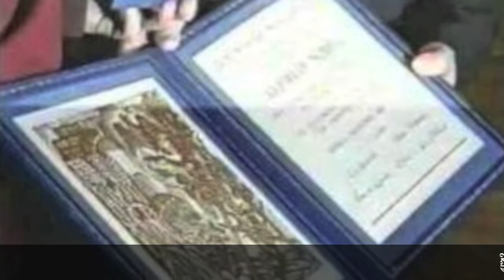ནོ་བྷེལ་ཞི་བདེའི་གཟེངས་རྟགས་སྐབས། VOZ ༼རྫ་ཆུའི་རང་སྒྲ་ནས་ ༢༠༡༣ ལ